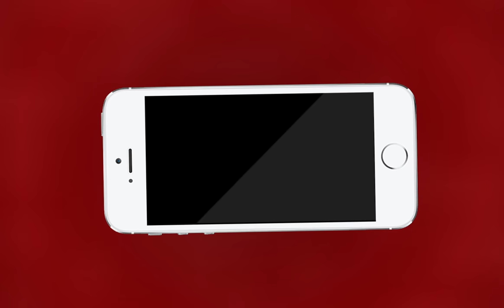AJMER NEWS | ब्राह्मण समाज फिर हुआ दो फाड़ | MTTV INDIA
ब्राह्मण समाज फिर हुआ दो फाड़

पंडित सुदामा शर्मा ने जारी किया संदेश

निजी शादी समारोह में बुलावा आधिकारिक नही

राजस्थान ब्राह्मण महासभा ने अभी तक नही दिया चुनाव से सम्बंधित कोई संदेश

पंडित सुदामा शर्मा की अपील अपनी सूझ बूझ और विवेक से करे मतदान

आयोजकों से पूछा सम्मेलन का औचित्य